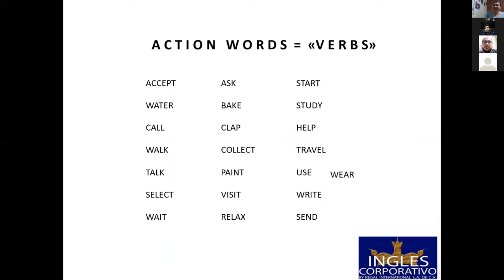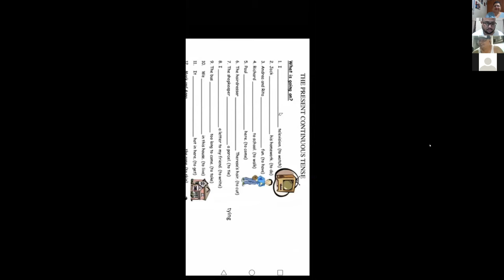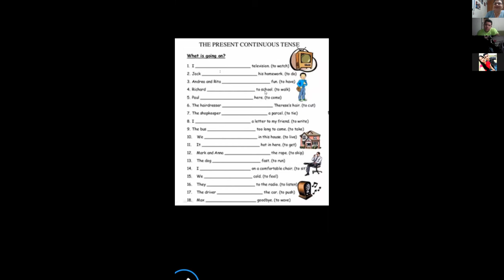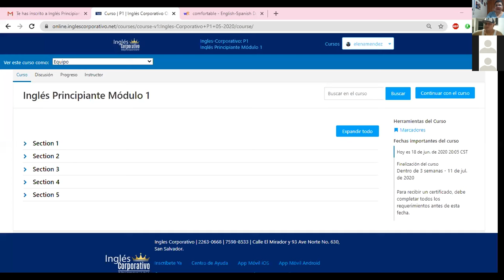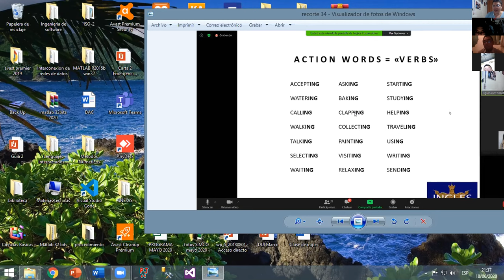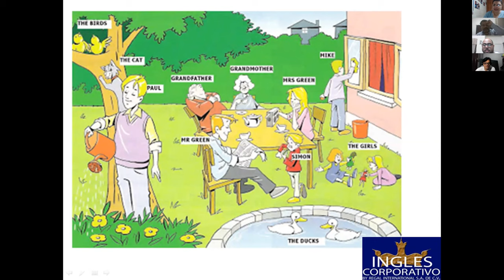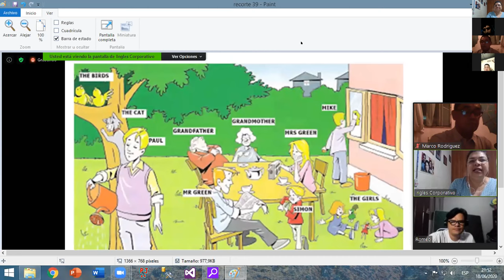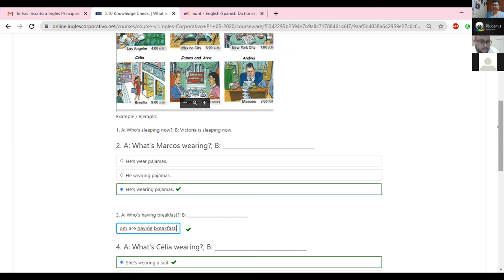Ingles Corporativo-The present continuous negative statements-9pm